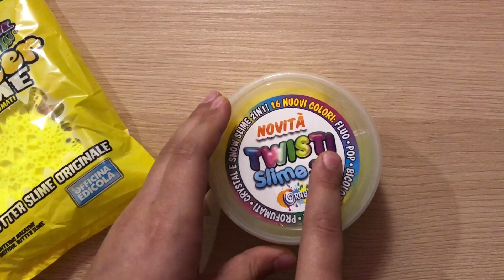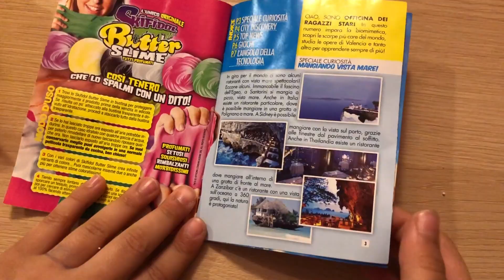Skifidol Butter slime e Twisti slime 2 in 1